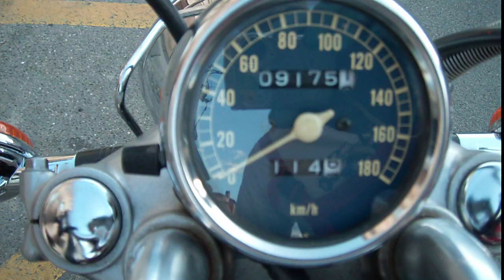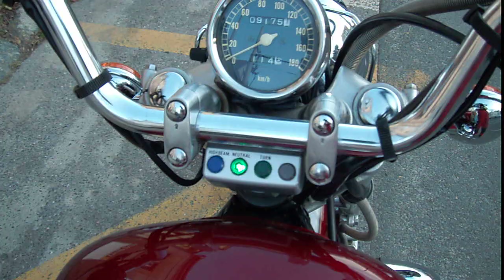YAMAHA VIRAGO XV 535 DE LUXE - 1994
STAV NOVEHO MOTOCYKLU  - 9175 KM !!